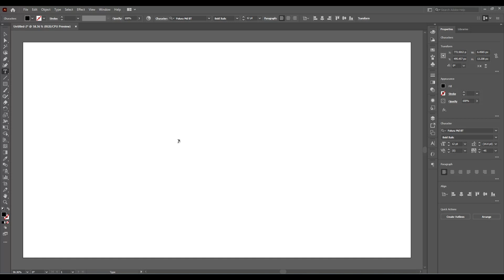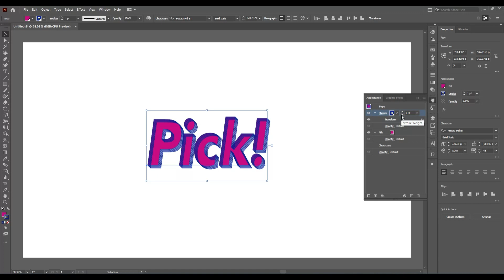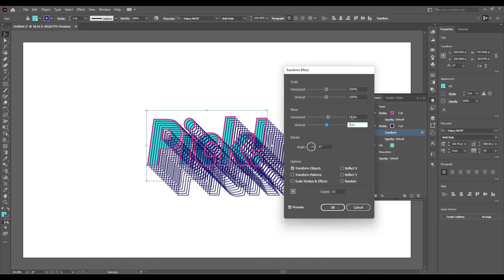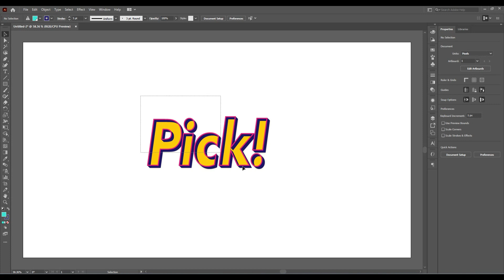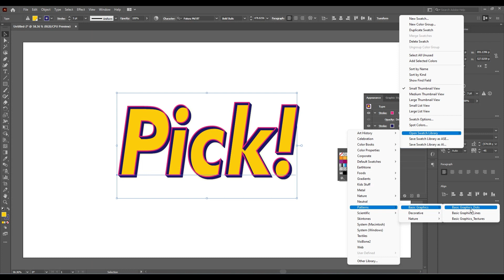3D Text Effect Design | Adobe illustrator Tutorial | Great Design Studio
In this episode we will look at How to Create Retro Text Effect in Adobe Illustrator. This is a new Series on Retro Text Effect , showing Different Styles. Whether it is Retro or Vintage, we will explore Different Style and also learn new Techniques to help you create your own design,

80s text effect illustrator
retro text effect in adobe illustrator graphic design,
retro text effect in adobe illustrator,
retro text effect in illustrator,